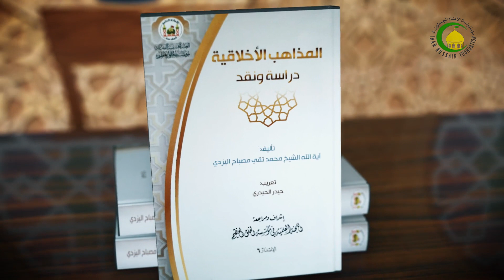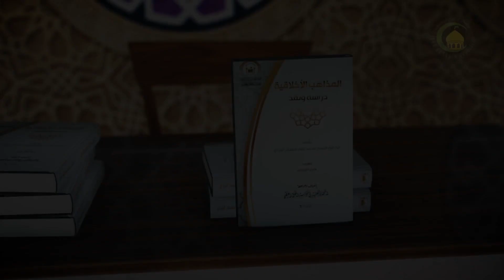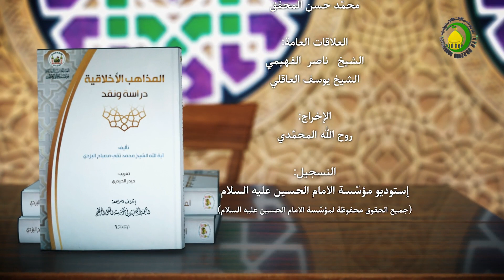90 حب الذات - الأستاذ: سماحة الشیخ فضیل الجزائری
90    حب الذات - الأستاذ: سماحة الشیخ فضیل الجزائری